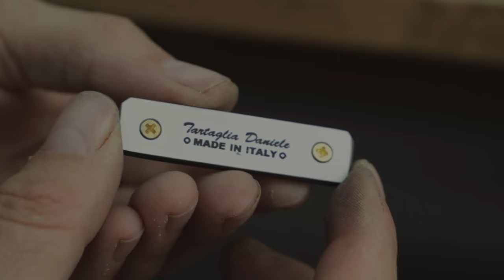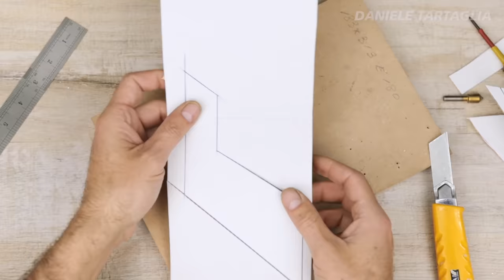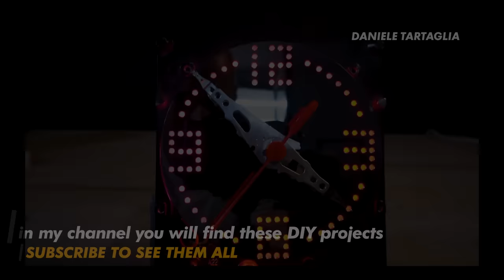3 AMAZING DIY Woodworking machine on on another level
Hello everyone, today's video is a compilation of the best woodworking machines I built on my youtube channel.